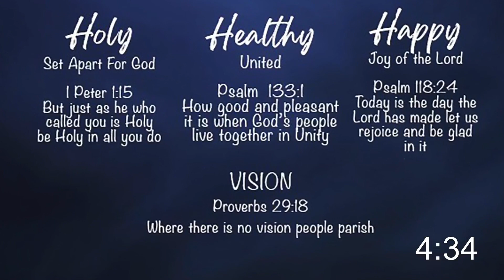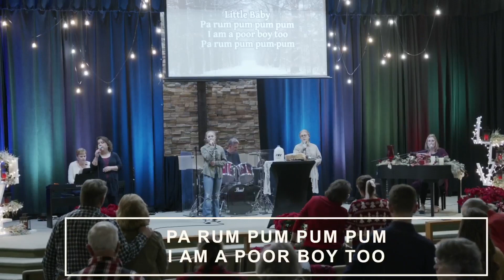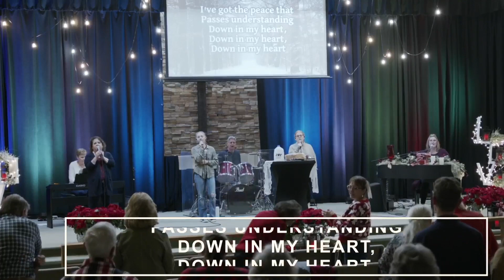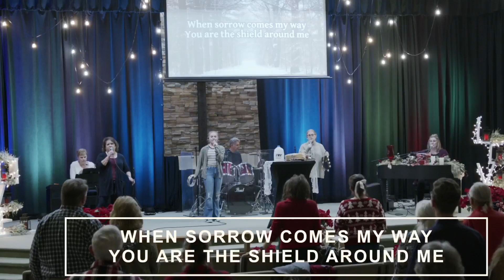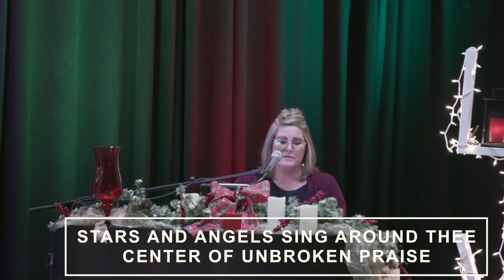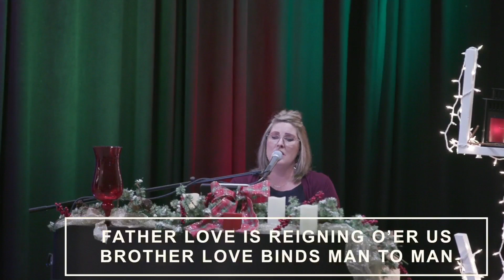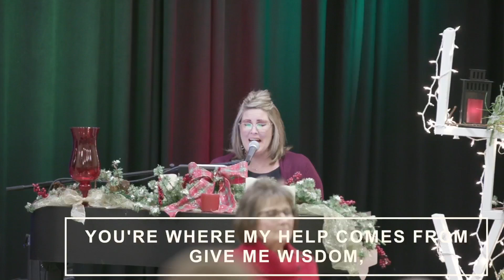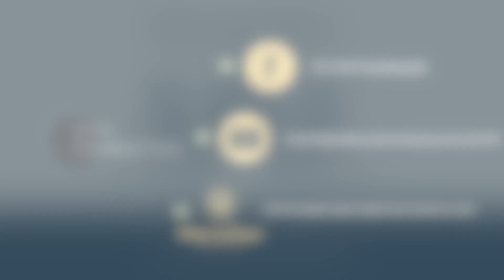Joy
🌟 Welcome to "The Baby Boy" Sermon Series! 🌟

Join us for a transformative journey as we delve into the miraculous events surrounding the birth of Jesus Christ. Today's episode focuses on the theme of "Joy," drawing inspiration from Luke 2:9-10.

📖 Scripture Passage: Luke 2:9-10 (NIV)
"And an angel of the Lord appeared to them, and the glory of the Lord shone around them, and they were filled with great fear. And the angel said to them, 'Fear not, for behold, I bring you good news of great joy that will be for all the people.'"

🎉 In this powerful message, we explore the profound joy that the birth of Jesus brings to the world. As we unpack the angelic proclamation, we'll discover the significance of the shepherds' experience and the timeless message of hope that transcends generations.

🙏 Join us in worship as we reflect on the joyous occasion of Christ's birth and consider how it continues to impact our lives today. Through the lens of Luke 2:9-10, we'll explore the transformative power of joy and its implications for our faith journey.

🔗 If you're seeking inspiration, hope, and a deeper connection with the Christmas story, this sermon series is for you. Don't miss this opportunity to encounter the joy that comes from embracing the miraculous birth of our Savior.

🕊️ Let the joy of the Lord fill your heart and inspire you to share the good news with others.

🎤 Join us live for worship, fellowship, and an uplifting message. We can't wait to journey together through "The Baby Boy" Sermon Series!

Share your thoughts and experiences in the comments below, and let's build a community of joy-filled believers!